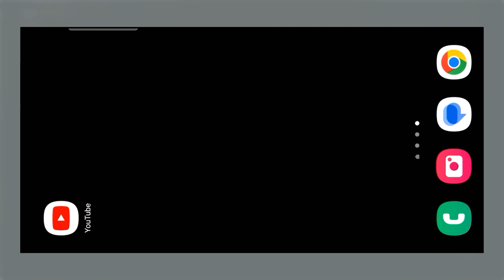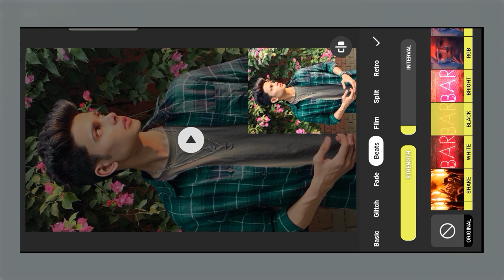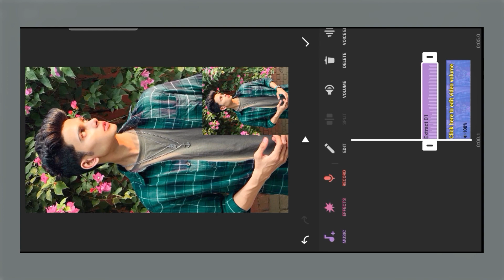New Trending Flickr Flashing Effect Reels Editing | Flash Blinking Effect Video Editing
Flickr Flashing Effect Reels Editing. Flash Blinking Effect Video Editing.